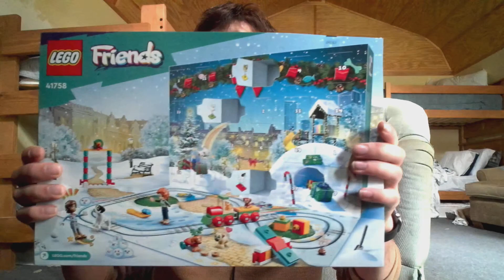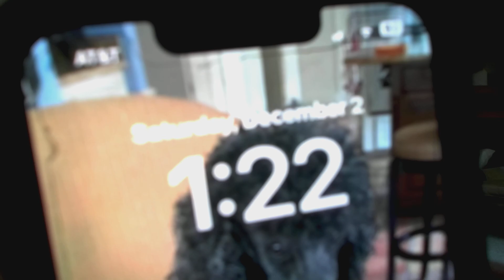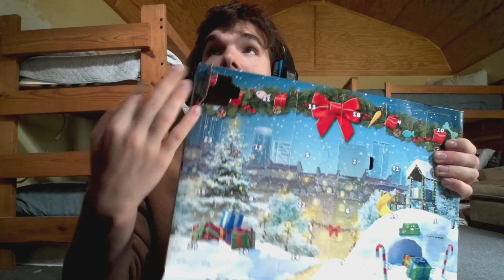Lego friends ADVENT CALENDAR Opening Day 3